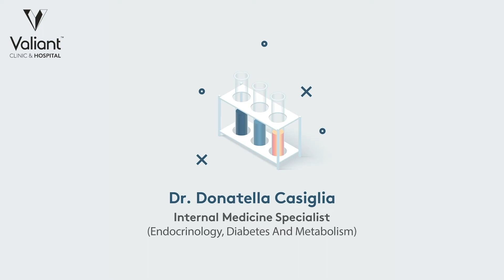Dr. Donatella Casiglia - Endocrinology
Our highly reputable Dr. Donatella Casiglia, Consultant Endocrinologist takes a deep dive into the most common type of thyroid disease, it’s causes, symptoms and treatments.